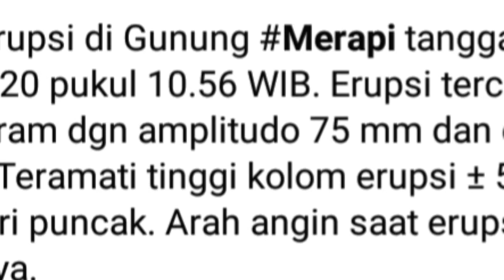Gunung merapi muntah lagi Kampung ku||Magelang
Jawa tengah & Yogyakarta